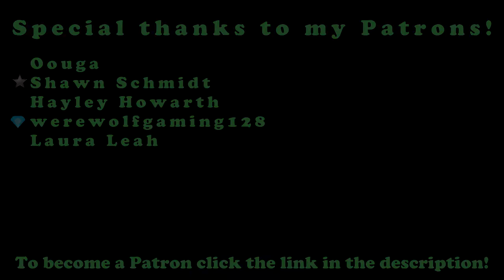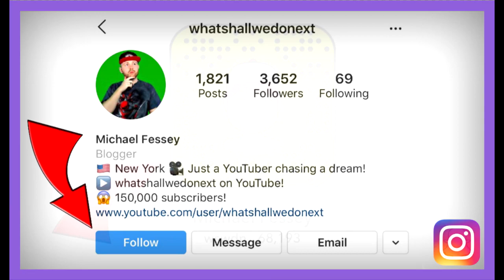Planning My Funeral...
So today I wasn't feeling up to doing a video so I just thought I'd jump on here and do a quick vlog update!

Congratulations! You have discovered the secret comment code and that is "NAP TIME FTW" comment that in the comment section to prove that you read the description and you found it!